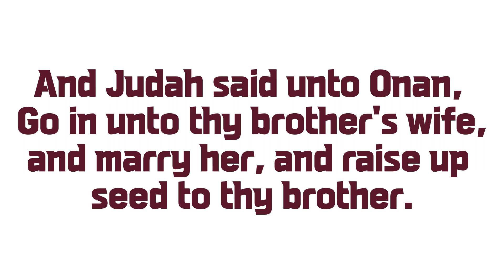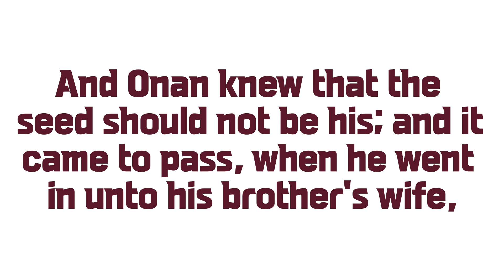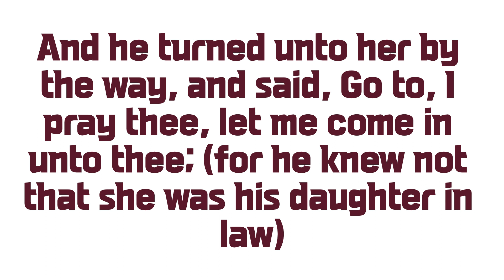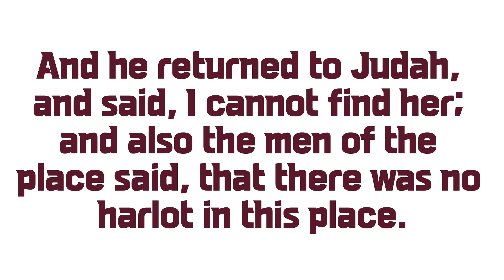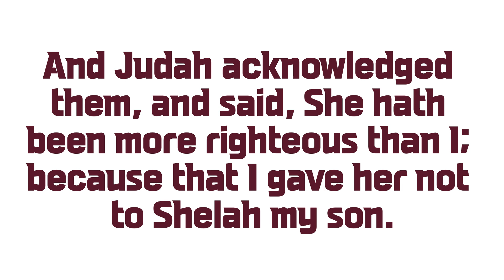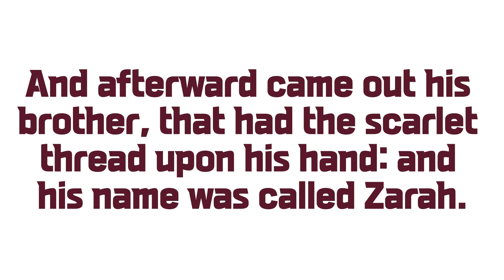Genesis_38_KJV_Audio Bible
1 And it came to pass at that time, that Judah went down from his brethren, and turned in to a certain Adullamite, whose name was Hirah.
2 And Judah saw there a daughter of a certain Canaanite, whose name was Shuah; and he took her, and went in unto her.
3 And she conceived, and bare a son; and he called his name Er.
4 And she conceived again, and bare a son; and she called his name Onan.
5 And she yet again conceived, and bare a son; and called his name Shelah: and he was at Chezib, when she bare him.
6 And Judah took a wife for Er his firstborn, whose name was Tamar.
7 And Er, Judah's firstborn, was wicked in the sight of the LORD; and the LORD slew him.
8 And Judah said unto Onan, Go in unto thy brother's wife, and marry her, and raise up seed to thy brother.
9 And Onan knew that the seed should not be his; and it came to pass, when he went in unto his brother's wife, that he spilled it on the ground, lest that he should give seed to his brother.
10 And the thing which he did displeased the LORD: wherefore he slew him also.
11 Then said Judah to Tamar his daughter in law, Remain a widow at thy father's house, till Shelah my son be grown: for he said, Lest peradventure he die also, as his brethren did. And Tamar went and dwelt in her father's house.
12 And in process of time the daughter of Shuah Judah's wife died; and Judah was comforted, and went up unto his sheepshearers to Timnath, he and his friend Hirah the Adullamite.
13 And it was told Tamar, saying, Behold thy father in law goeth up to Timnath to shear his sheep.
14 And she put her widow's garments off from her, and covered her with a vail, and wrapped herself, and sat in an open place, which is by the way to Timnath; for she saw that Shelah was grown, and she was not given unto him to wife.
15 When Judah saw her, he thought her to be an harlot; because she had covered her face.
16 And he turned unto her by the way, and said, Go to, I pray thee, let me come in unto thee; (for he knew not that she was his daughter in law.) And she said, What wilt thou give me, that thou mayest come in unto me?
17 And he said, I will send thee a kid from the flock. And she said, Wilt thou give me a pledge, till thou send it?
18 And he said, What pledge shall I give thee? And she said, Thy signet, and thy bracelets, and thy staff that is in thine hand. And he gave it her, and came in unto her, and she conceived by him.
19 And she arose, and went away, and laid by her vail from her, and put on the garments of her widowhood.
20 And Judah sent the kid by the hand of his friend the Adullamite, to receive his pledge from the woman's hand: but he found her not.
21 Then he asked the men of that place, saying, Where is the harlot, that was openly by the way side? And they said, There was no harlot in this place.
22 And he returned to Judah, and said, I cannot find her; and also the men of the place said, that there was no harlot in this place.
23 And Judah said, Let her take it to her, lest we be shamed: behold, I sent this kid, and thou hast not found her.
24 And it came to pass about three months after, that it was told Judah, saying, Tamar thy daughter in law hath played the harlot; and also, behold, she is with child by whoredom. And Judah said, Bring her forth, and let her be burnt.
25 When she was brought forth, she sent to her father in law, saying, By the man, whose these are, am I with child: and she said, Discern, I pray thee, whose are these, the signet, and bracelets, and staff.
26 And Judah acknowledged them, and said, She hath been more righteous than I; because that I gave her not to Shelah my son. And he knew her again no more.
27 And it came to pass in the time of her travail, that, behold, twins were in her womb.
28 And it came to pass, when she travailed, that the one put out his hand: and the midwife took and bound upon his hand a scarlet thread, saying, This came out first.
29 And it came to pass, as he drew back his hand, that, behold, his brother came out: and she said, How hast thou broken forth? this breach be upon thee: therefore his name was called Pharez.
30 And afterward came out his brother, that had the scarlet thread upon his hand: and his name was called Zarah.